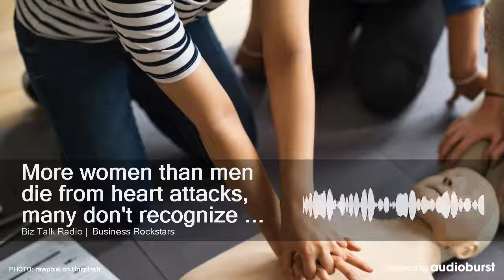More women than men die from heart attacks, many don't recognize their symptoms